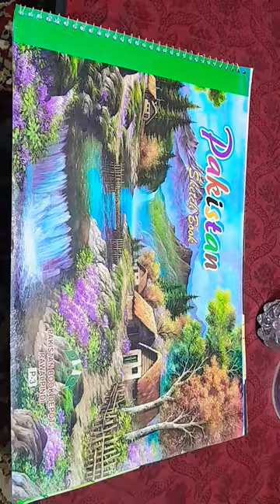drawings RATE IT